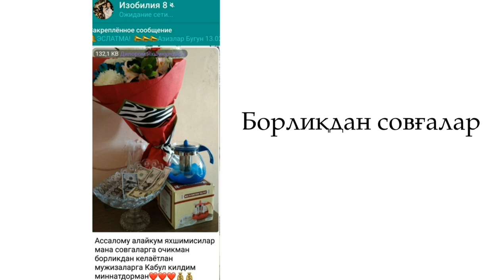Ўзбекистонда шов-шув бўлган "И З О Б И Л И Е" тренинги записини қайноққина скидкада қўлга киритинг!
Д И Қ Қ А Т ‼️ Д И Қ Қ А Т

📣📣📣КИАда МЕГА-ЯНГИЛИК📣📣📣

             🔥Л И К В И Д А Ц И Я🔥

Ўзбекистонда шов-шув бўлган ва энг юқори рейтингга эга

             💰"И З О Б И Л И Е" 💰

Бу тренинг орқали ўқувчиларимиз:

💯 Онгларини катта пулларга қайта дастурлашган
💯 Ўзлари учун мўл-кўллик эшикларини очишган
💯 Ҳаётларига миллионларни тортиб олишган
💯 Қимматбаҳо совғалар ва ажойиб сюрпризларга очилишган

⚠️Фақат ‼️4 кун:

21, 22, 23, 24 феврал кунлари!

❌ $ 150
✅ $ 50

Имкониятдан иссиғида фойдаланиб қолинг🔥🔥🔥
Балки сизни ҳам ИЗОБИЛИЕ га очилиш вақтингиз келгандир...